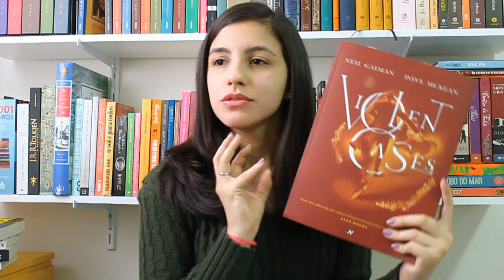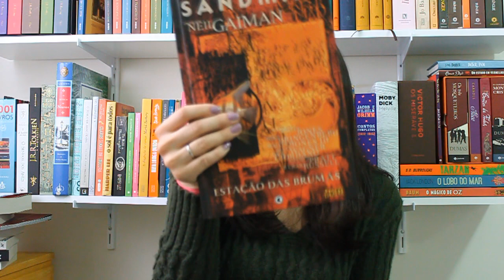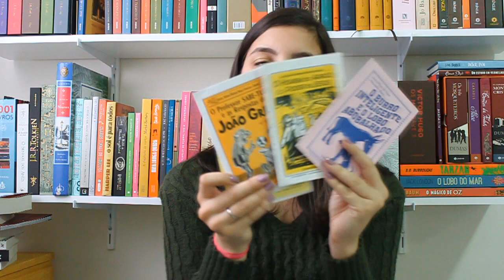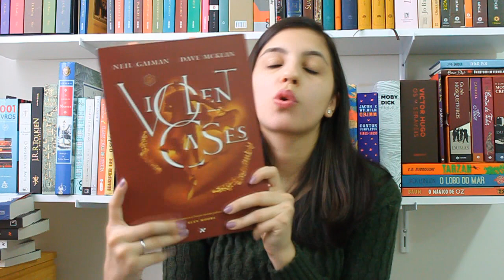Concluindo o mês | Outubro: book haul + leituras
Resenhas citadas:
Desventuras em série: